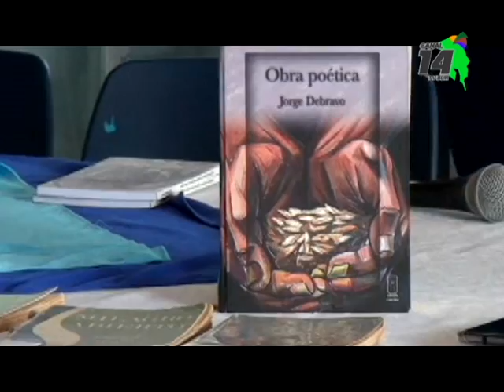Organizan primer concurso poetas generaleños 2019